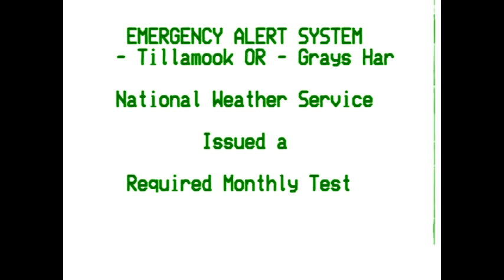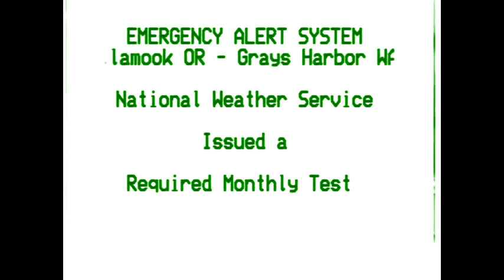Emergency Alert System in DarkGreenChord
Credit to EAS Participants.